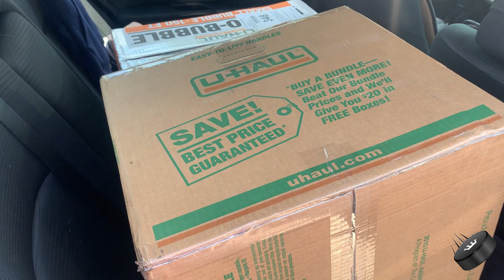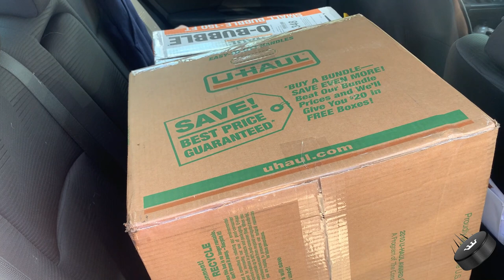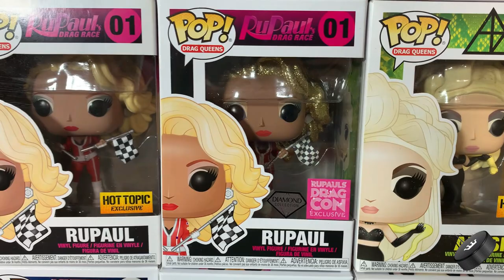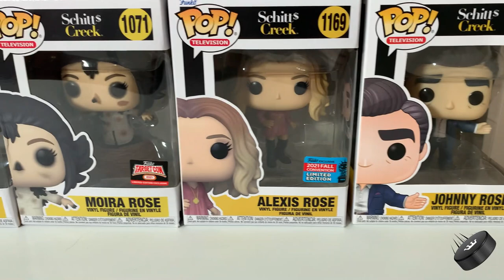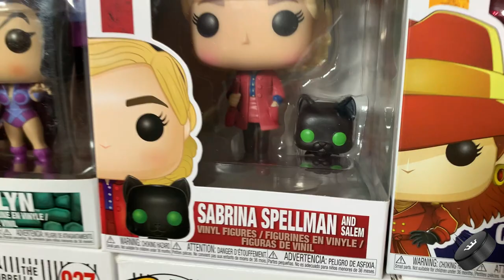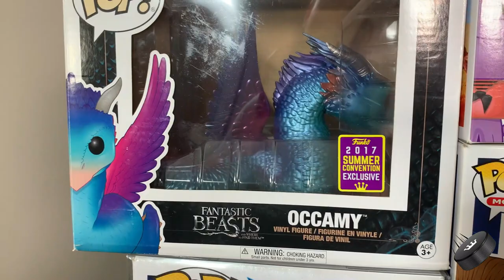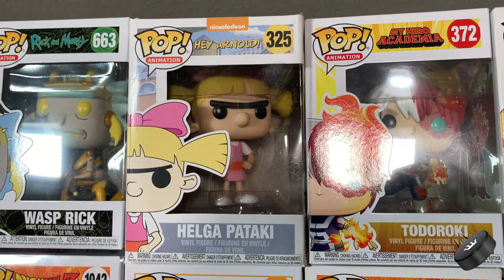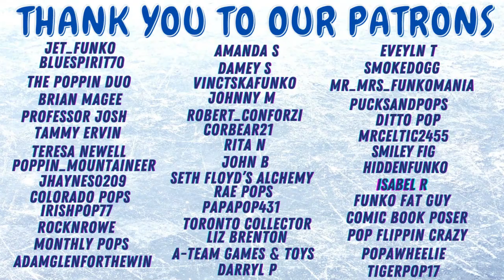Funko Pop Collection Haul And Weekly Vlog!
Today we show you guys everything we've done behind the scenes in this Funko Pop Collection Haul and Weekly Vlog video!

Want to send us something?
Slapshotpops
841 Worcester St.
STE 348
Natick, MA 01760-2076